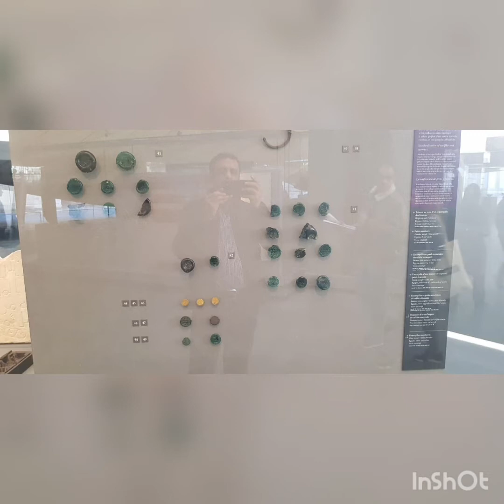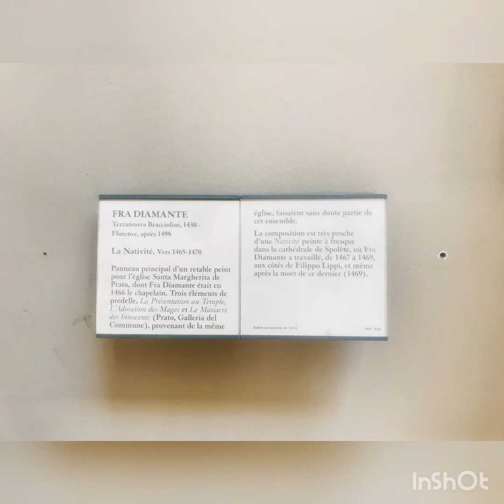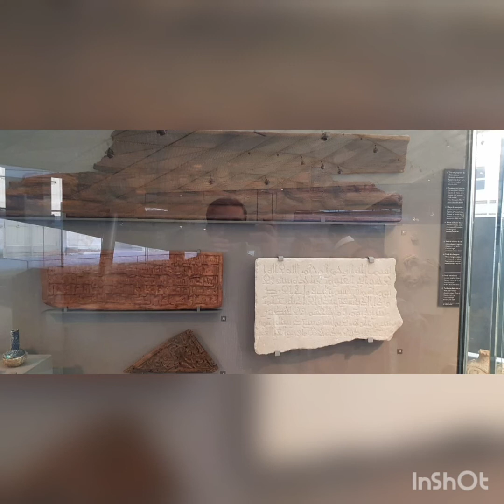Original Monalisa portrait and much more in , Louvre museum Paris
The Louvre (English: /ˈluːv(rə)/ LOOV(-rə)or the Louvre Museum

(French: Musée du Louvre) is the world's largest art museum and a historic monument in Paris, France, and is best known for being the home of the Mona Lisa. A central landmark of the city, it is located on the Right Bank of the Seine in the city's 1st arrondissement (district or ward).

 Approximately 38,000 objects from prehistory to the 21st century are exhibited over an area of 72,735 square meters (782,910 square feet). Due to the COVID-19 pandemic, the museum was closed for 150 days in 2020, and attendance plunged by 72 percent to 2.7 million. Nonetheless, the Louvre still topped the list of most-visited art museums in the world in 2020.

Established: 1793; 228 years ago

Location :Musée du Louvre, 75001 Paris, France

Type: Art museum and Historic siteCollection

 size: 615,797 in 2019 (35,000 on display)

Visitirs: .2.7 million (2020)

The museum is housed in the Louvre Palace, originally built in the late 12th to 13th century under Philip II. Remnants of the Medieval Louvre fortress are visible in the basement of the museum. Due to urban expansion, the fortress eventually lost its defensive function, and in 1546 Francis I converted it into the primary residence of the French Kings.

The building was extended many times to form the present Louvre Palace. In 1682, Louis XIV chose the Palace of Versailles for his household, leaving the Louvre primarily as a place to display the royal collection, including, from 1692, a collection of ancient Greek and Roman sculpture.

In 1692, the building was occupied by the Académie des Inscriptions et Belles-Lettres and the Académie Royale de Peinture et de Sculpture, which in 1699 held the first of a series of salons. The Académie remained at the Louvre for 100 years.

During the French Revolution, the National Assembly decreed that the Louvre should be used as a museum to display the nation's masterpieces.

The museum opened on 10 August 1793 with an exhibition of 537 paintings, the majority of the works being royal and confiscated church property. Because of structural problems with the building, the museum was closed in 1796 until 1801.
The collection was increased under Napoleon and the museum was renamed Musée Napoléon, but after Napoleon's abdication, many works seized by his armies were returned to their original owners. The collection was further increased during the reigns of Louis XVIII and Charles X, and during the Second French Empire the museum gained 20,000 pieces. Holdings have grown steadily through donations and bequests since the Third Republic. The collection is divided among eight curatorial departments: Egyptian Antiquities; Near Eastern Antiquities; Greek, Etruscan, and Roman Antiquities; Islamic Art; Sculpture; Decorative Arts; Paintings; Prints and Drawings.
The Musée du Louvre contains more than 380,000 objects and displays 35,000 works of art in eight curatorial departments with more than 60,600 square metres (652,000 sq ft) dedicated to the permanent collection.The Louvre exhibits sculptures, objets d'art, paintings, drawings, and archaeological finds.It is the world's most visited museum, averaging 15,000 visitors per day, 65 percent of whom are foreign tourists.